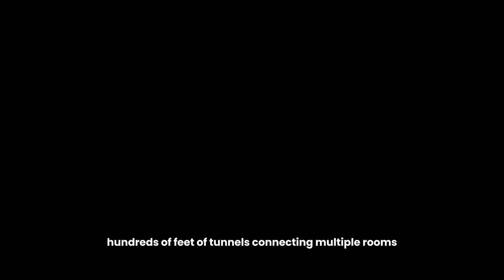The Animal That Digs Faster Than a Man With a Shovel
Meet the badger, nature's most powerful digging machine. This video explores the incredible digging ability of the American badger, which can tunnel through hard soil faster than a person can with a shovel. Learn about their huge claws, powerful legs, and why they are such amazing subterranean architects. We'll also look at the massive, ancient underground homes, or setts, of the European badger.